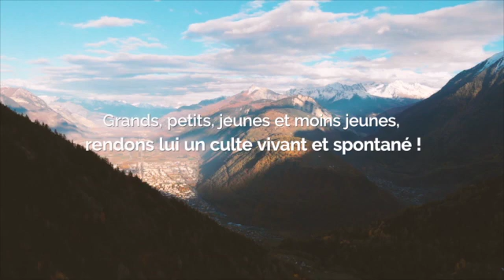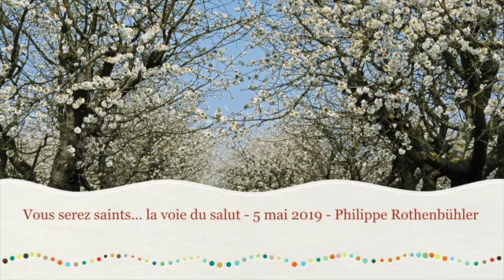Vous serez saints... la voie du salut - 5 mai 2019 - Philippe Rothenbühler